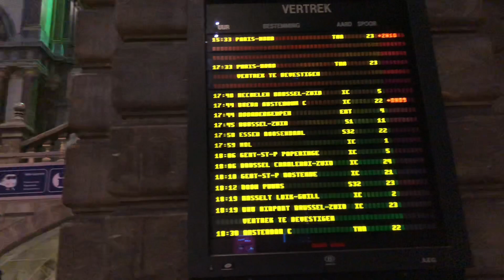What Happens In Belgium, Stays In Belgium | Blessing Njoh Vlogs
We took a short family trip to Belgium, well Brussels and Antwerp to be precise. If you have been watching my past travel vlogs, then you'd know that I love road trips. See how it all went down.